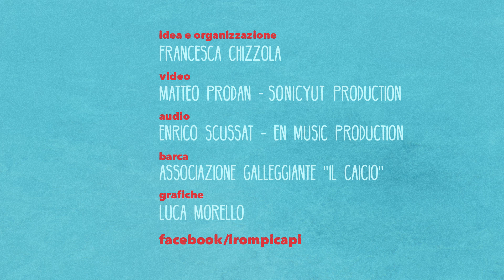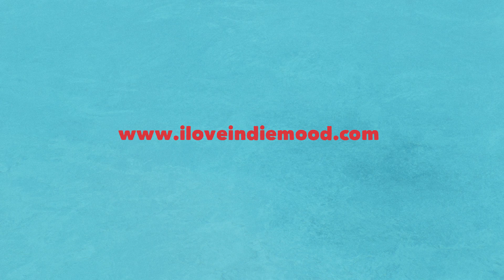Indiemood Sessions - KICK - Marmalade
KICK live a bordo di una barca a Venezia. Un video prodotto da Indiemood in esclusiva per Rockol, in collaborazione con l'associazione culturale galleggiante Il Caicio, Sonicyut e En Music Production. Idea e organizzazione: Francesca Chizzola. Video: Matteo Prodan. Audio: Enrico Scussat.